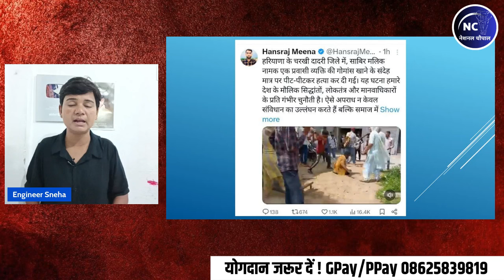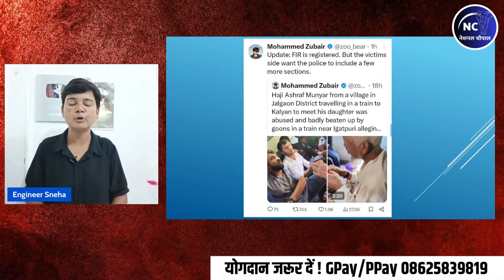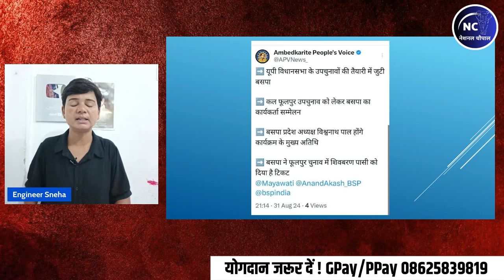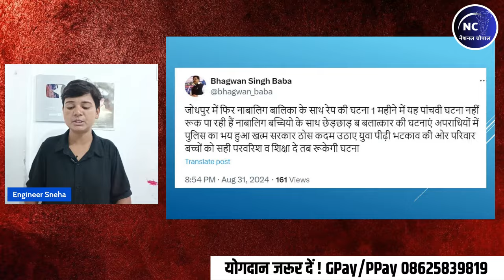MAYAWATI और AKASH ANAND पर CONGRESS का हमला ! All BIG NEWS By Engineer Sneha